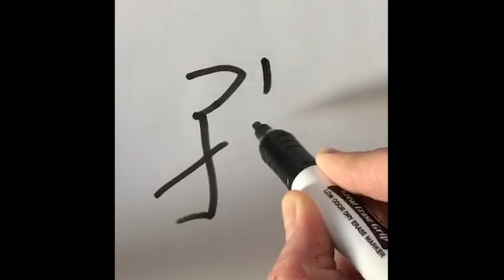How to write the Chinese character 孩 hái